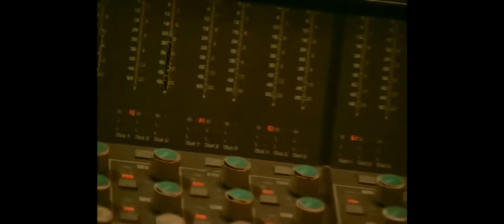Britney Spears recording Her Very First Album Baby one more time in 1998 HD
This Iconic Album sold over 30 million copies and remains one of the best selling female albums of all time, what is your favorite song from this Legendary album?